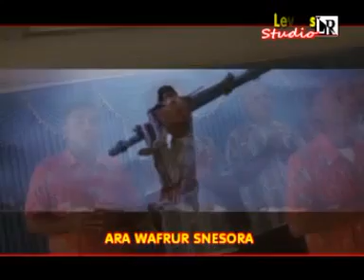koreri grup#PaceRonsumbre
lagu rohani Kristen Bahasa Biak
Koreri Grup